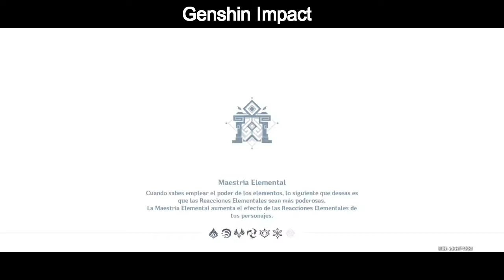Rendimiento de la vercions 2.1 de Genshin Impact en Samsung a70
Equipo: Samsung a70
Procesador: Snapdragon 675 8 núcleos a 2GHz
RAM: 6
Android: 11